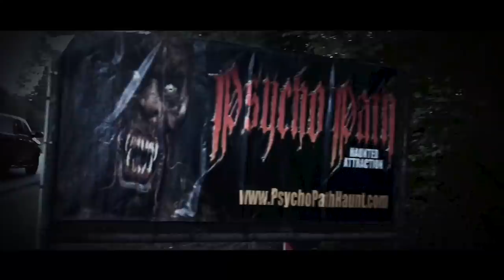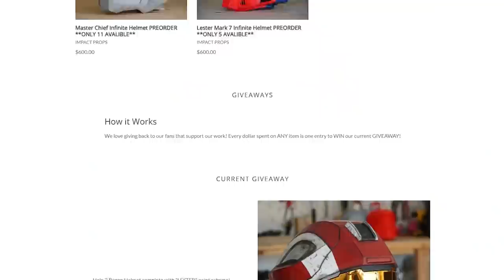We Took CHIEF To A HAUNTED HOUSE! | Living With Chief Ep.57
NEW WARTHOG SHIRTS ARE HERE! Any purchase from our store from now through October 31st 2021 is an entry to win a HALO 3 Lester Style Recon Helmet

Today, we took Chief to a haunted house.  My god Stephen gave some great reactions!  Go follow him and comment "AHHHHHHHHH!!!" on his newest post

▼▼MUSIC▼▼